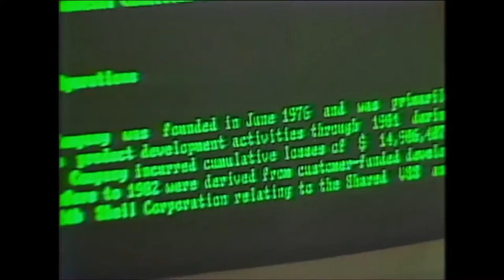Houston-based COMPAQ the subject of documentary film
FOX 26 News reporter Angela Chen with Compaq co-founder Rod Canion and "Silicon Cowboys" director Jason Cohen

"Silicon Cowboys" opens on Friday, Sept. 16 at Alamo Drafthouse Vintage Park in northwest Houston.